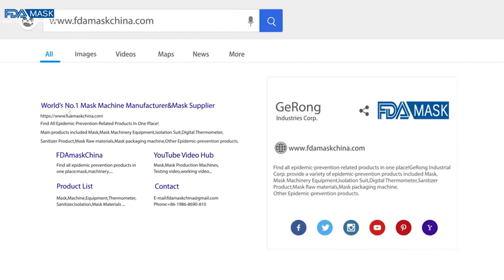3PLY 4PLY 5PLY non woven face amsk making machine automatic mask former maker welder equipment